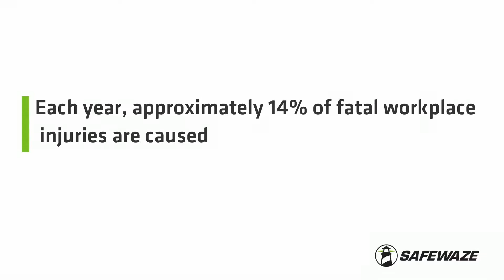Anatomy of a Fall